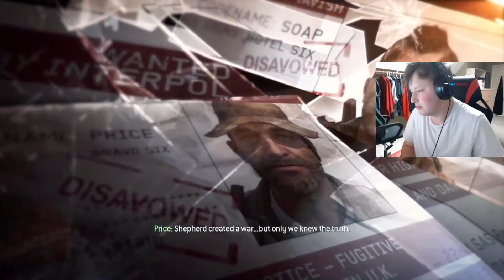"The Best COD Campaign Ever" MW3 Campaign Ep 1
This was the first mission. We got all intel as well. IDK. Editing Max is tired lol. enjoy

Hey everyone!